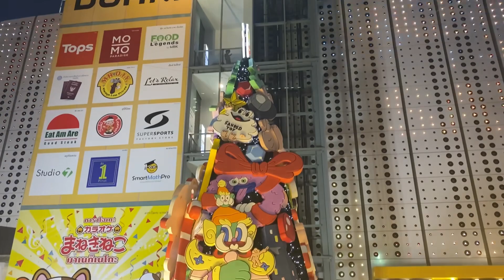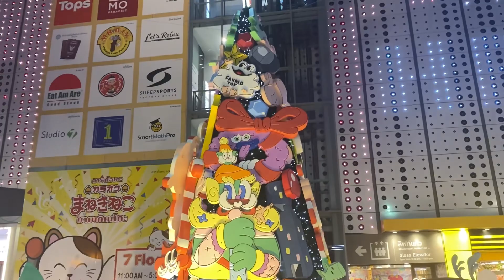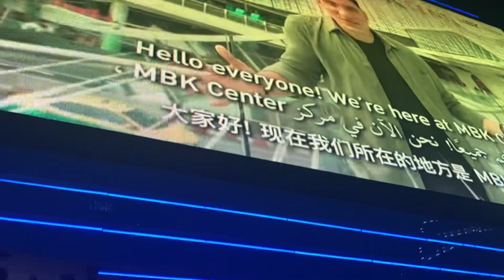ബാങ്കോകിലെ രാത്രി കാഴ്ചകൾ /Night Views of Bangkok